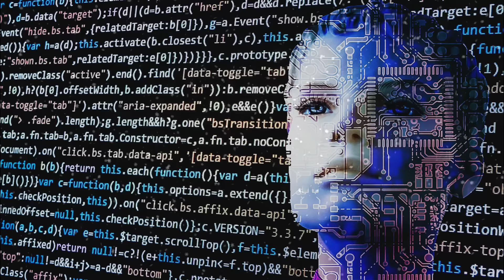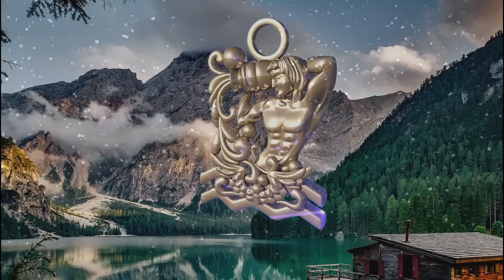¿Sabes cual es el PODER DEL SIGNO ACUARIO? NO te quedes sin saberlo...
⚠️Se recomienda usar (Auriculares - Audífonos)
Para una mejor experiencia⚠️

Si deseas realizar algún aporte como donación a nuestro canal❤